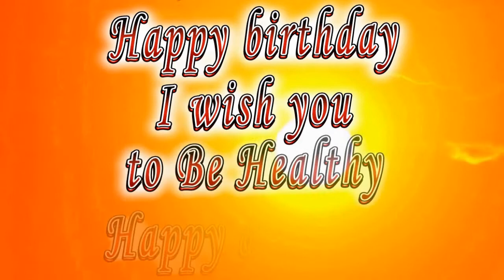Happy birthday Frederick